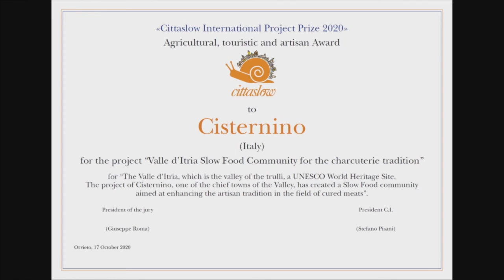Cittaslow best practices Prize 2020 - Cisternino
CISTERNINO (IT) score: 4
Category: "Agricultural, touristic and artisan policies"
Project: “Valle d’ Itria Slow Food Community for the charcuterie tradition”
The Valle d' Itria is the valley of the trulli, a UNESCO World Heritage Site.
The project of Cisternino, one of the chief towns of the Valley, has created a
Slow Food community aimed at enhancing the artisan tradition in the field
of cured meats. By maintaining this ancient tradition, the community
guarantees authenticity and promotes the education to the taste of the new
generations.